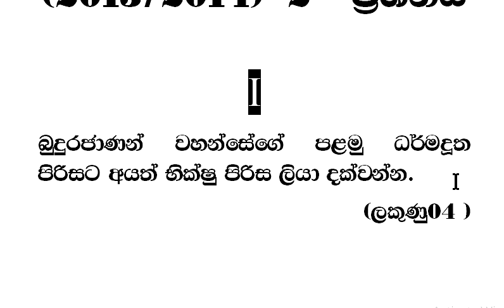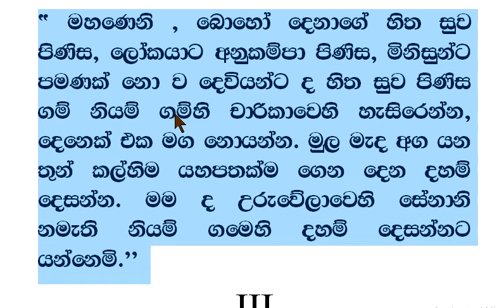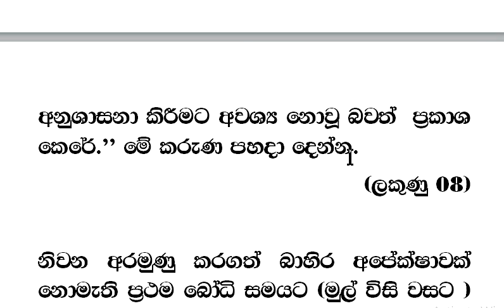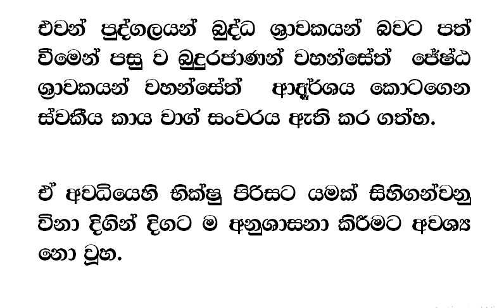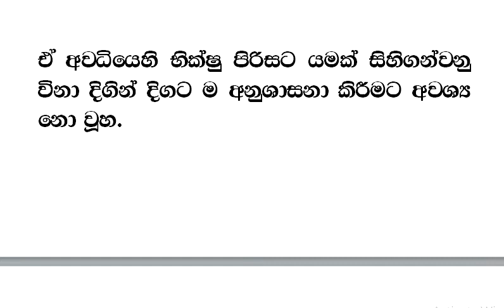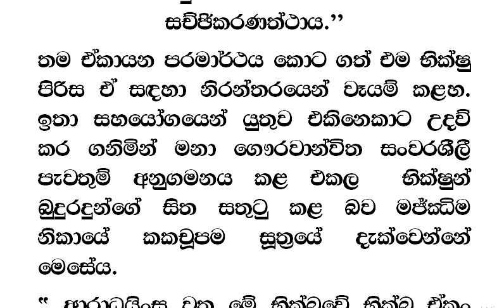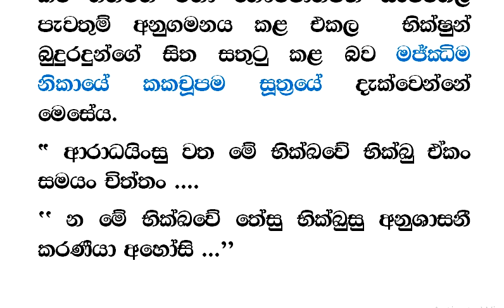ධර්මාචාර්ය විනය මාර්ගය 2013 ( 2014 ) 02